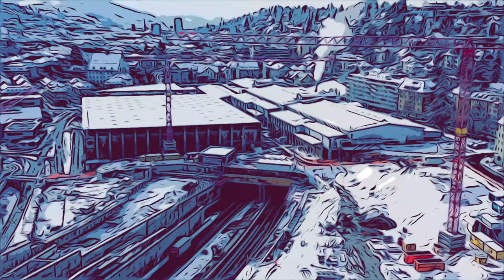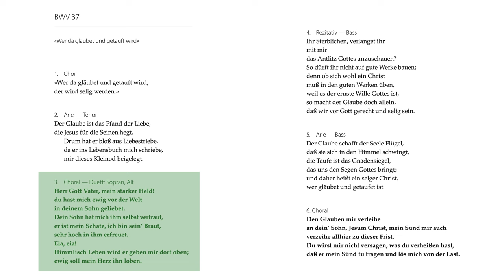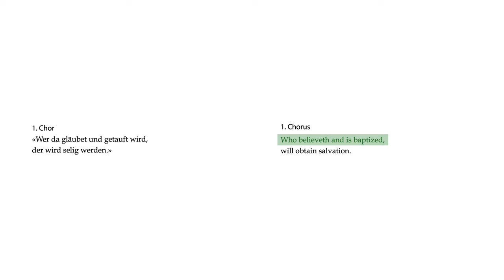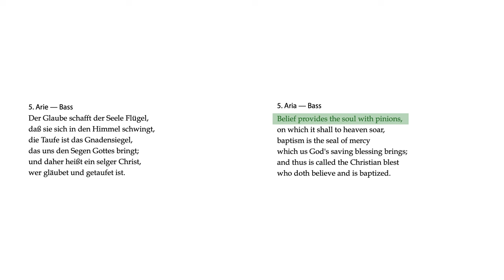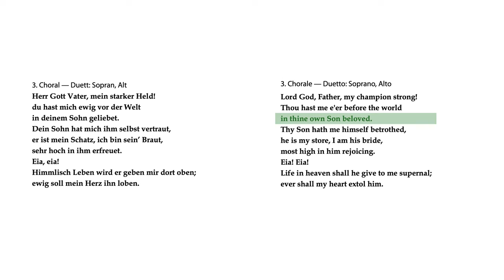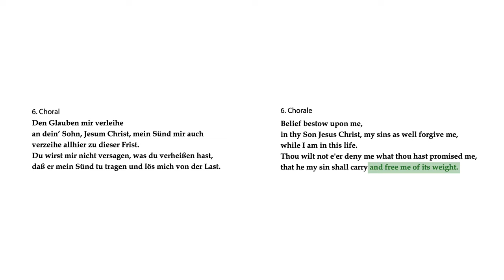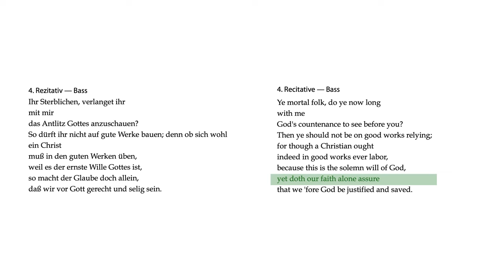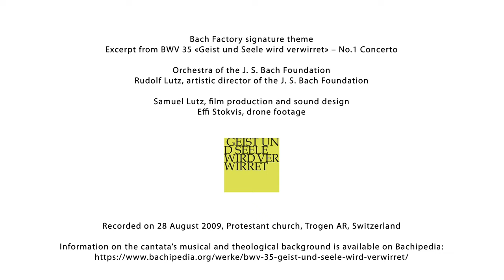Jesus Ascending: Exploring J.S. Bach’s BWV 37 "Wer da gläubet und getauft wird" | Bach Factory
In his Ascension cantata BWV 37 "Wer da gläubet und getauft wird" (Who believeth and is baptized), Johann Sebastian Bach strikes a more restrained note than other works written for this occasion. On the other hand, the cantata depicts the themes of hope, faith and the promise of new life in a particularly vivid and powerful manner.
But how exactly does Bach’s music depict the event of Jesus’s Ascension and express these hopeful sentiments? Find out in this episode of “Bach Factory”, as Rudolf Lutz and Xoán Castiñeira guide us through the cantata.

"Bach Factory" is a video series by the J.S. Bach-Stiftung St. Gallen that gives you interesting insights into Bach's cantatas – including exclusive excerpts from their live performance.

Contributors: Rudolf Lutz, Xoán Elías Castiñeira
Video: Samuel Lutz